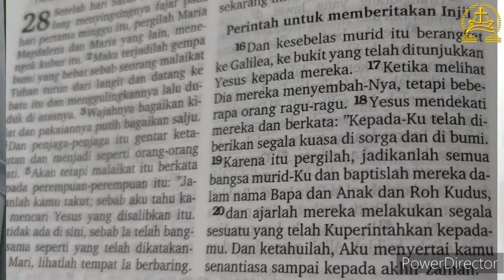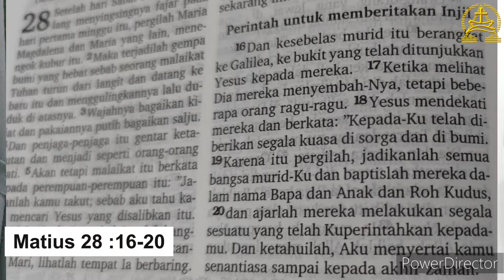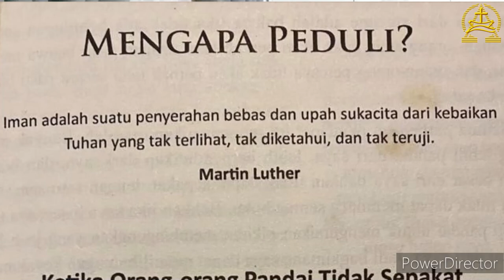Renungan Tengah Minggu II Iman & Keraguan II Ev. Wahyudi Kurniawan